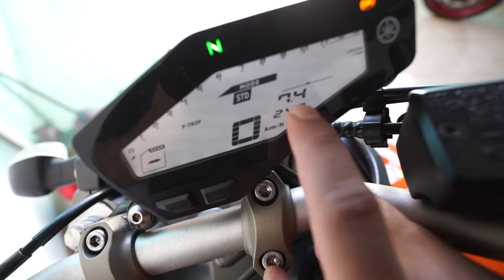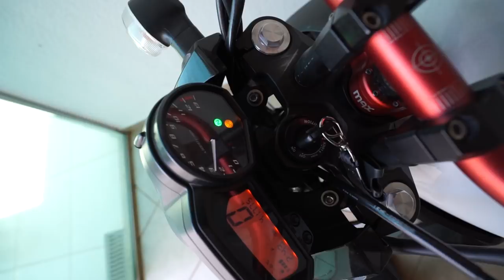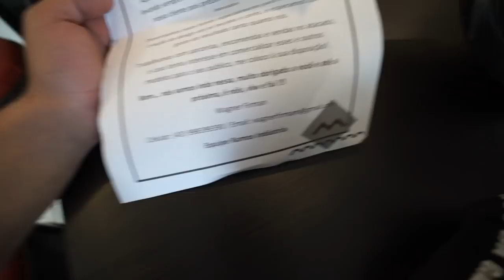REFORMANDO MINHA MINI MOTO DEPOIS DO ACIDENTE